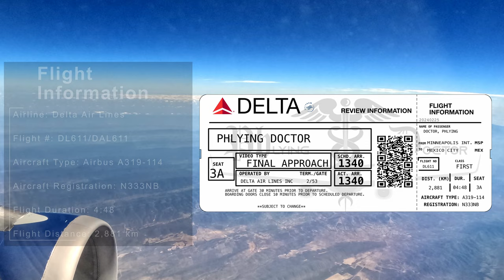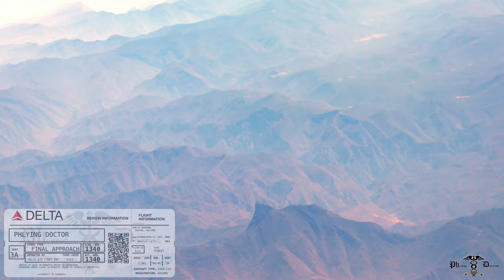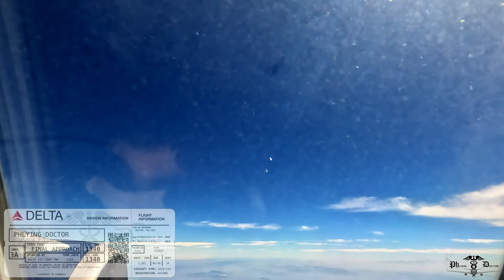Final Approach (Delta 611): Descent and arrival into Mexico aboard an A319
Join me today on an Airbus A319 arriving into Mexico City from Minneapolis-Saint Paul International Airport. Sit back and enjoy the views out the window as we descend over central Mexico and get great views of downtown Mexico City.

Timeline:
0:00 Flight info
1:17 Parque Nacional Combres de Monterrey
4:19 Initial approach
8:35 San Luis Taxhimay
11:26 Aerodromo Mexiquense Doctor Jorge Jiménez Cantu
12:38 Club de Golf Bellavista
13:01 East-facing view of Mexico City
14:09 Turn base
14:58 North-facing view of Mexico City
17:11 Touchdown
18:05 Taxi off active to gate
26:30 Park, seatbelts, doors for arrival